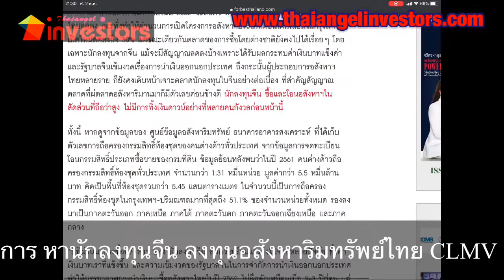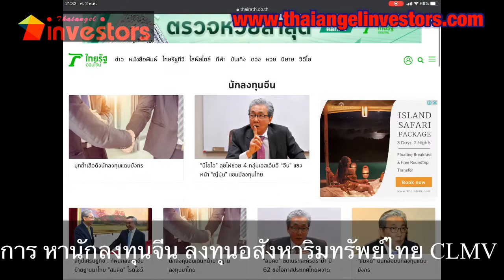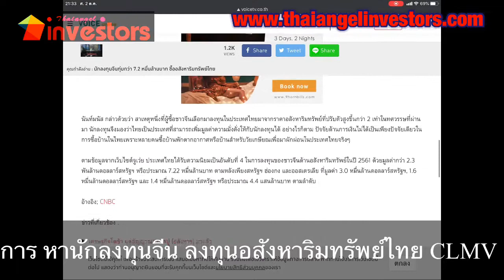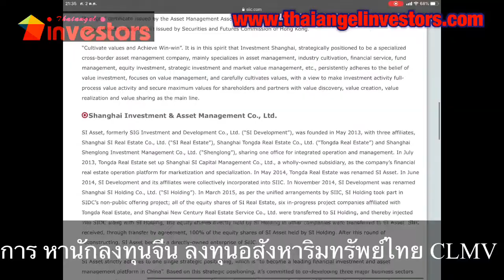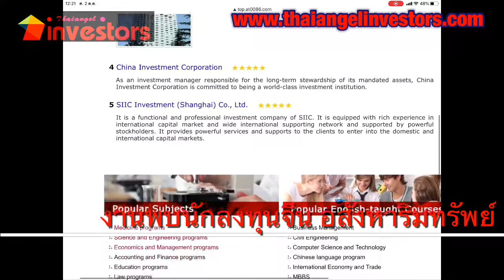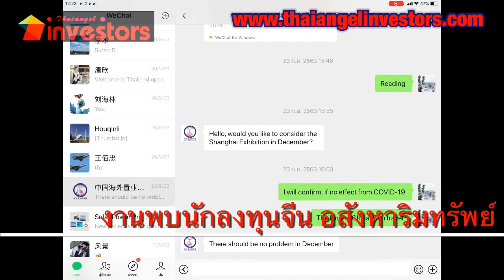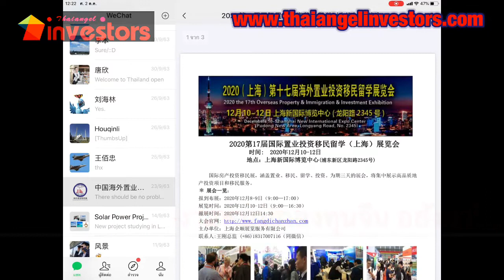นักลงทุนจีน ลงทุนอสังหาริมทรัพย์ ช่วงโควิด19 ช่วงขาลงอสังหา ราคาถูกน่าลงทุนมาก หานักลงทุนจีนอย่างไร?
หานักลงทุนจีนอย่างไร? ช่วงวิกฤตโควิด อสังหาริมทรัพย์ราคาถูกมากมาย น่าลงทุนอย่างมาก สอนหานักลงทุนจีน